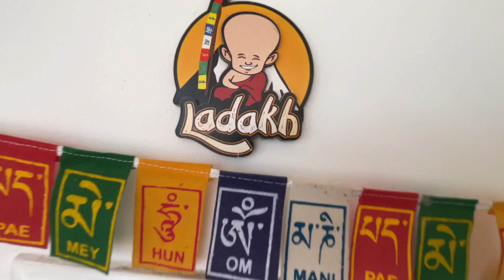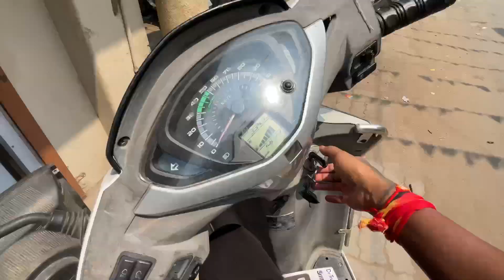Omg Ye Konsi 🥤Drink Le Aya 😂vlog444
Omg Ye Konsi Drink Le Aya